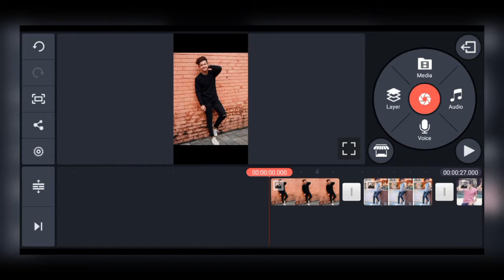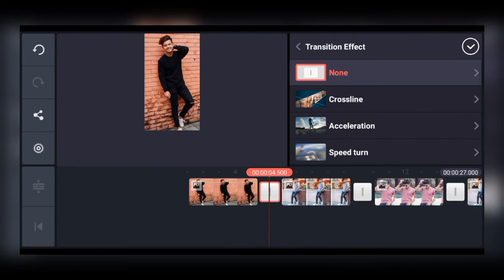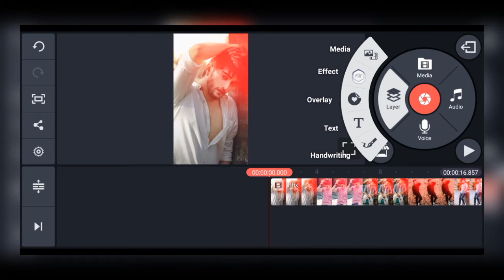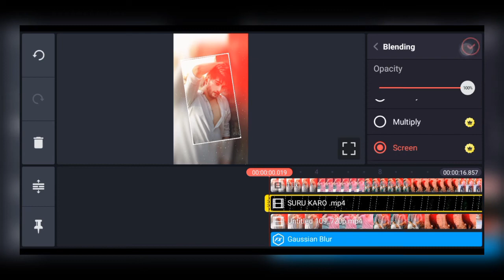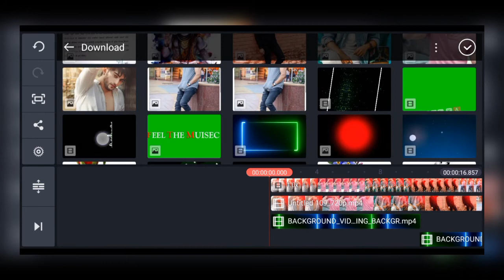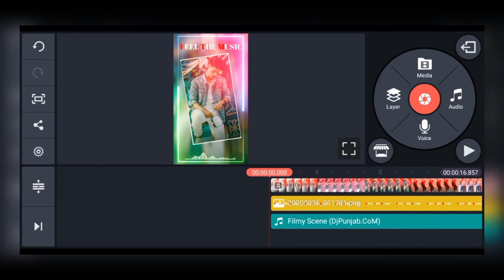Full Screen Video Editing In Kinemaster Application || Avee Player Template King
𝙃𝙚𝙡𝙡𝙤,
𝙉𝙖𝙢𝙨𝙠𝙖𝙧 𝘿𝙤𝙨𝙩𝙤 𝙈𝙚𝙧𝙖 𝙉𝙖𝙢 𝙃𝙖𝙞 𝙈𝙖𝙣𝙞𝙨𝙝 𝙆𝙪𝙢𝙖𝙧 𝘼𝙪𝙧 𝘼𝙫𝙚𝙚 𝙋𝙡𝙖𝙮𝙚𝙧 𝙏𝙚𝙢𝙥𝙡𝙖𝙩𝙚 𝙆𝙞𝙣𝙜 𝘾𝙝𝙖𝙣𝙣𝙚𝙡 𝙋𝙖𝙧 𝘼𝙖𝙥𝙠𝙖 𝙎𝙬𝙖𝙜𝙖𝙩 𝙃𝙖𝙞

DOWNLOAD LINK

𝙏𝙝𝙖𝙣𝙠𝙨.

©𝙉𝙊𝙏𝙀 : 𝙎𝙤𝙢𝙚 𝙄𝙢𝙖𝙜𝙚, 𝙈𝙪𝙨𝙞𝙘'𝙨, 𝙑𝙞𝙙𝙚𝙤𝙨, 𝙂𝙧𝙖𝙥𝙝𝙞𝙘𝙨,𝘼𝙧𝙚 𝙎𝙝𝙤𝙬𝙣 𝙄𝙣 𝙏𝙝𝙞𝙨 𝙑𝙞𝙙𝙚𝙤 𝙈𝙖𝙮 𝘽𝙚 𝘾𝙤𝙥𝙮𝙧𝙞𝙜𝙝𝙩𝙚𝙙 𝙏𝙤 𝙍𝙚𝙨𝙥𝙚𝙘𝙩𝙚𝙙 𝙊𝙬𝙣𝙚𝙧'𝙨 𝙉𝙤𝙩 𝙈𝙞𝙣𝙚